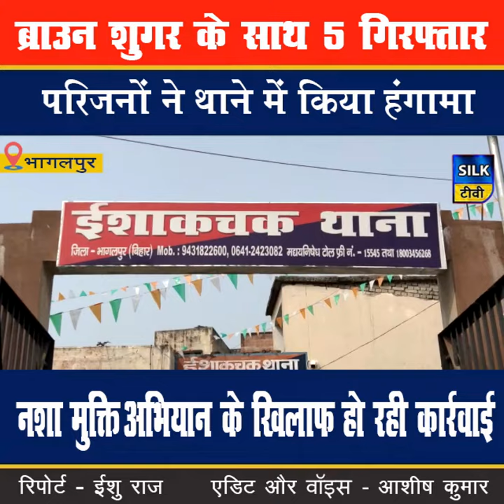ब्राउन शुगर के साथ 5 गिरफ्तार,परिजनों ने थाने में किया हंगामा